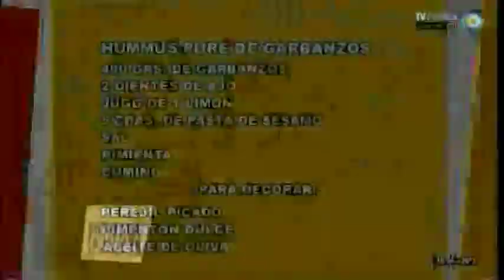AMIA TV 13/01/2013 - Parte 5